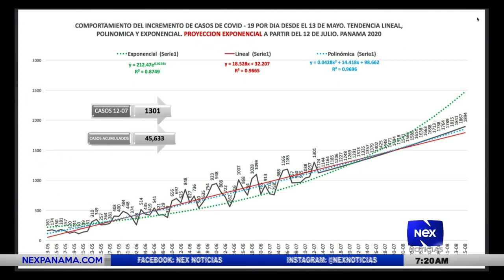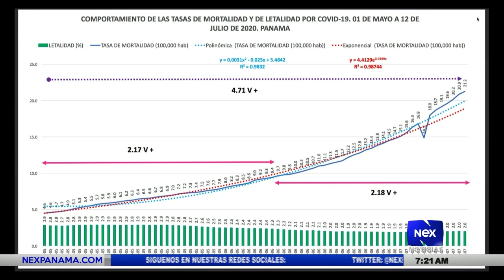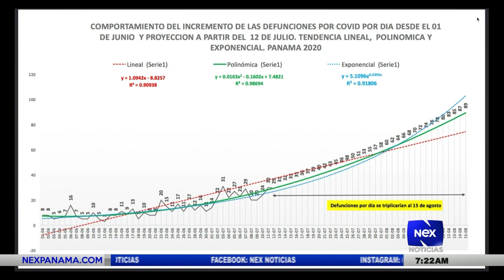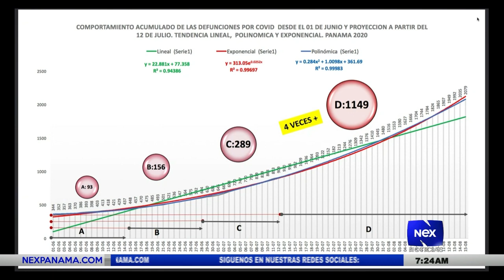Opinión José I Blandón, comportamiento del Covid 19